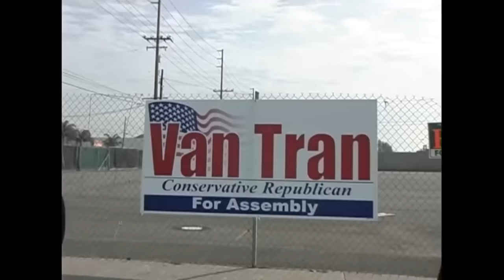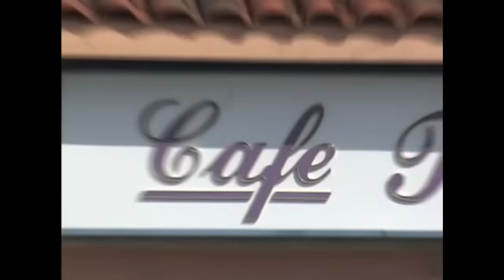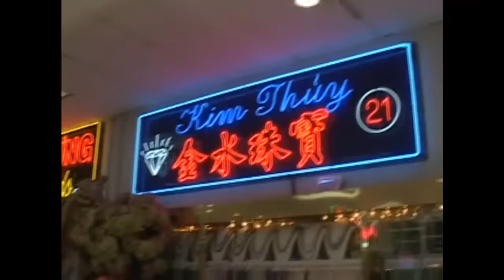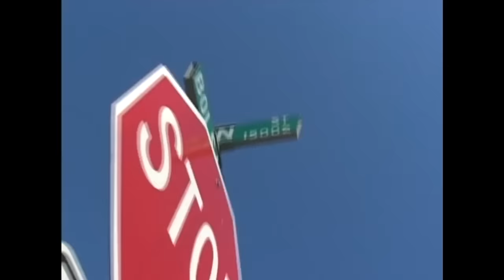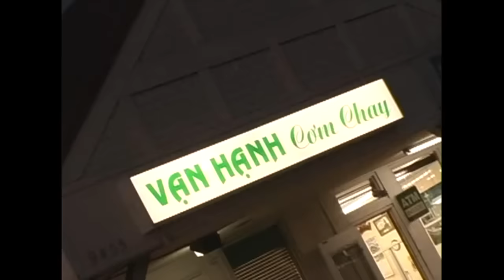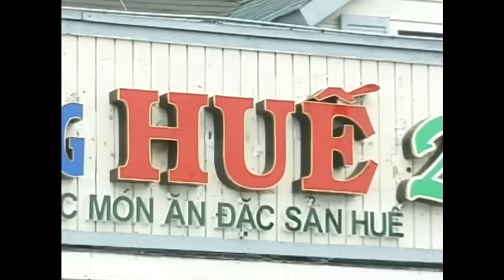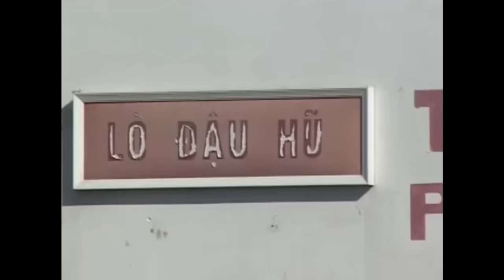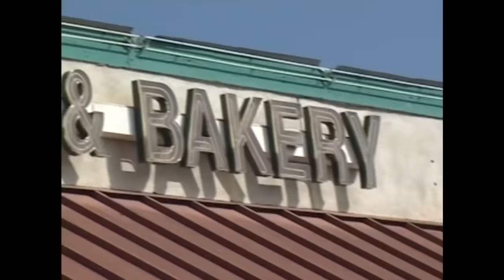Ký Sự: Ba Ngày Ăn Chơi Cuối Tuần Tại Little Saigon - Việt Thảo [Vân Sơn 27-Vân Sơn In Little Saigon]